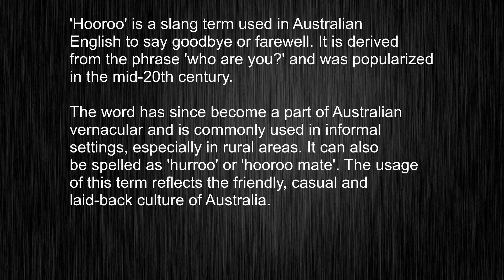What Does "hooroo" Really Mean? Full Explanation!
This video tells you what "hooroo" means, how to pronounce it, provides a pronunciation guide and an accurate definition.
   00:00 Pronunciation
   00:21 Meaning

   - What is the meaning of hooroo
   - How to say hooroo
   - What is the definition of hooroo
   - How to pronounce hooroo

   Visit our free audio/video dictionary tutorial to learn how to correctly pronounce words/names and to learn their meanings, definitions, just like hooroo definition and meaning in Merriam-Webster, hooroo definition and meaning in Collins English Dictionary, hooroo definition and meaning in The Oxford English Dictionary, hooroo definition and meaning in Longman Dictionary of Contemporary English, hooroo definition and meaning in Cambridge Advanced Learner's Dictionary, and more.